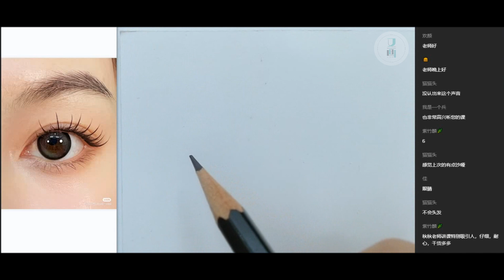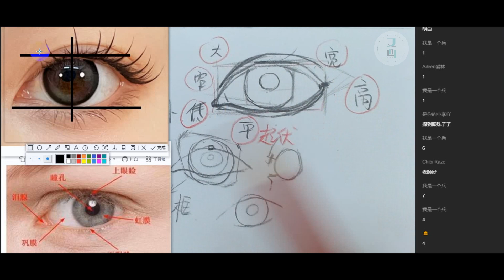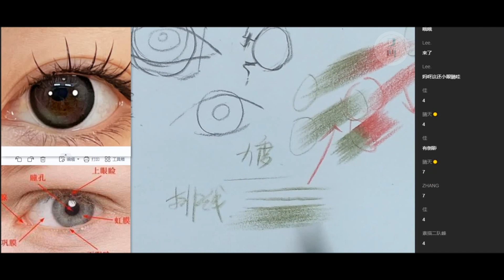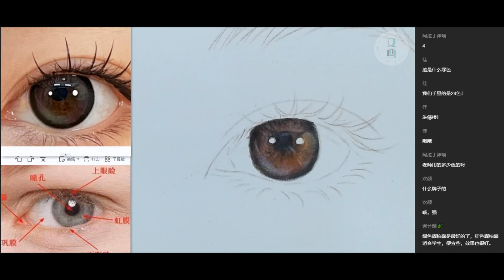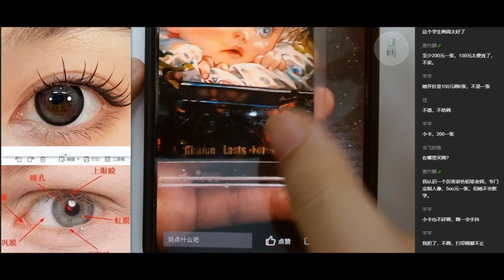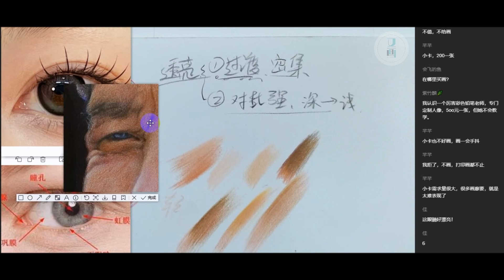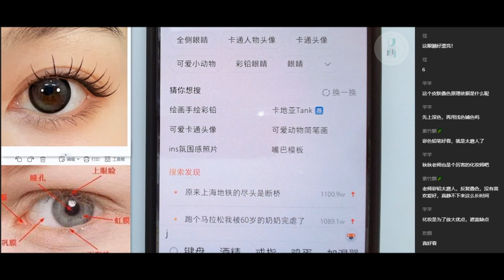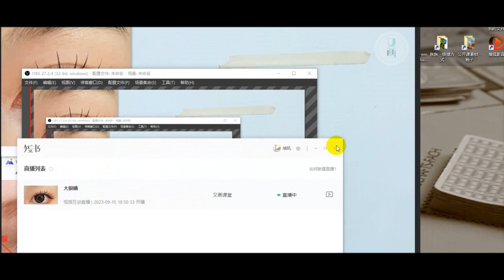【彩鉛教學】彩鉛超詳細講解眼睛的畫法